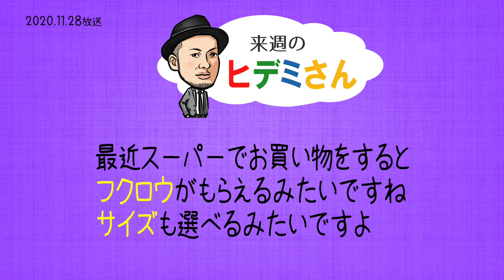来週のヒデミさん(2020.11.28放送) - おばんです!HAMBURGER BOYS